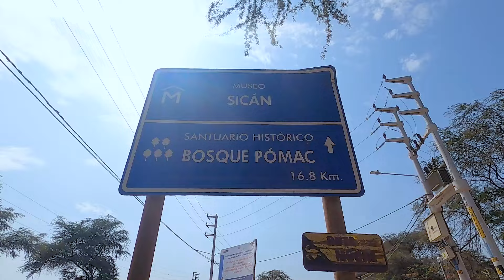Visitar FERREÑAFE ha sido una GRAN EXPERIENCIA | Danza y Cultura | Brayan CHUL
En esta aventura visitamos Ferreñafe, Chiclayo, Lambayeque (2024).